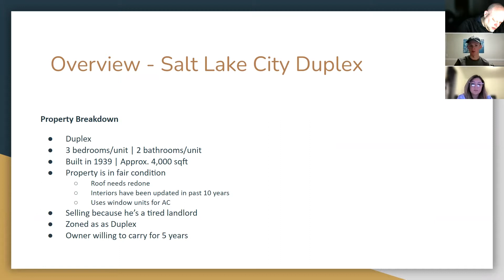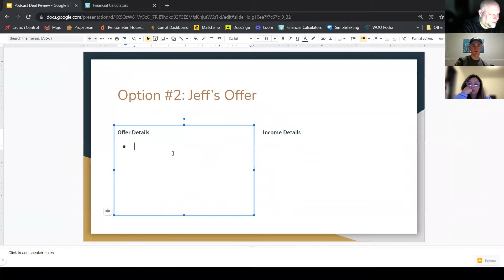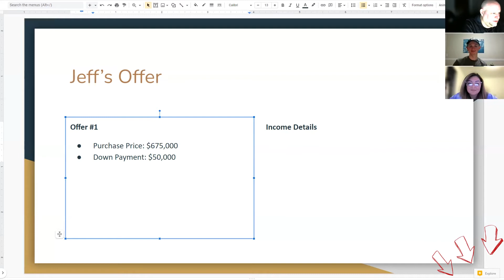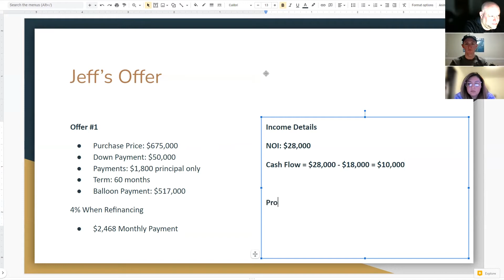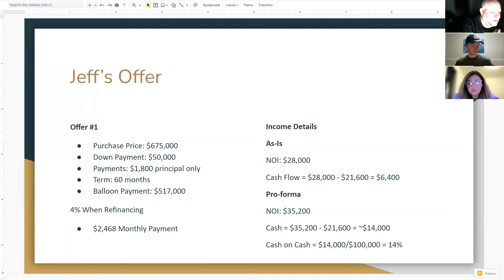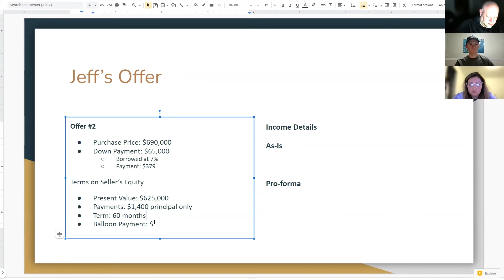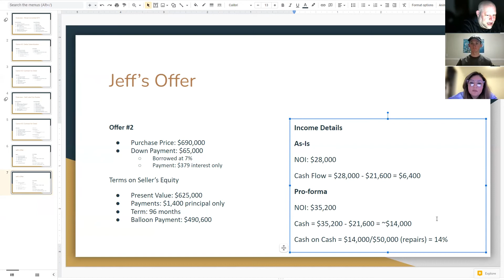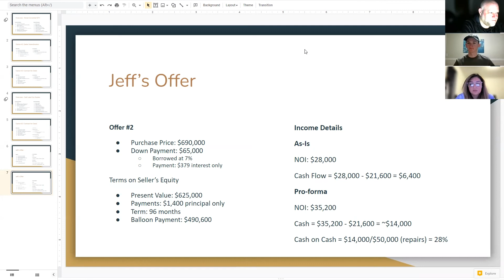How to Write Creative Financing Offers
#204 Live Deal Structuring With Real Estate Expert

What would Jeff do? Today we find out what real estate expert, Jeff Rappaport, would offer on Cody’s duplex lead in Salt Lake City. Listen as we problem-solve this overpriced duplex.

0:00 Intro
1:00 Overview
4:45 What Jeff would Do?
8:00 Option 1 Details
13:12 Income Details
20:13 Option 2 Details
29:00 Q&A
38:57 Outro

~ Want to ask a question? Submit yours in The Creative Financing Facebook Group